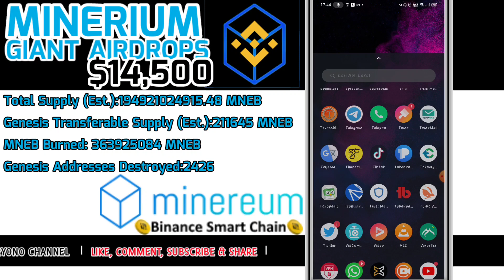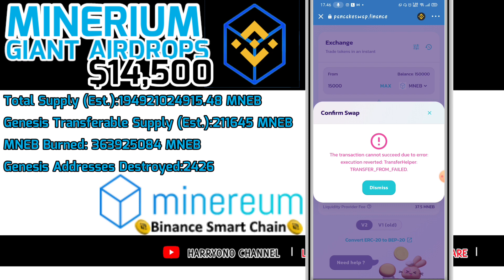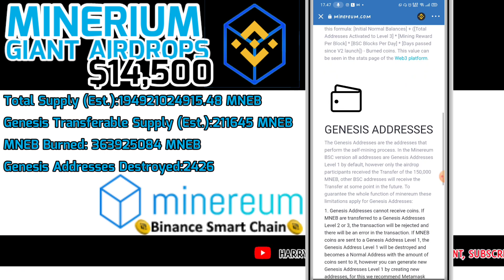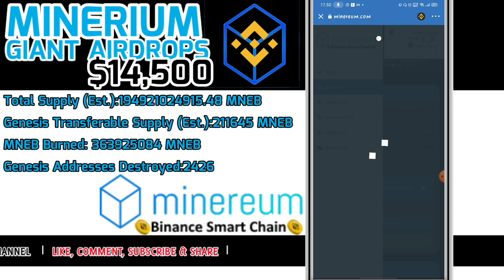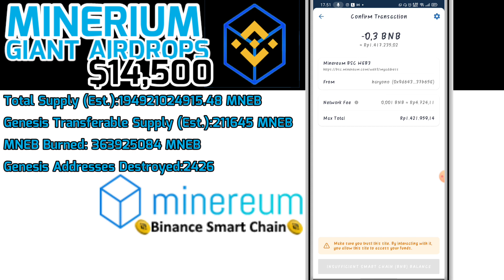Airdrops Minererium BSC 150,000 MNEB ($14,500) 🤑🤑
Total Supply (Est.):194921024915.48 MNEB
Genesis Transferable Supply (Est.):211645 MNEB
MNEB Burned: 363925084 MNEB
Genesis Addresses Destroyed:2426

Level 2 Upgrade Fee (from Level 1):0.3 BNB
Level 3 Upgrade Fee (from Level 2):0.6 BNB
Level 3 Upgrade Fee (from Level 1):0.9 BNB
Genesis Trading Fee:10%
Normal Trading Fee:10%
Fee Shares Trading Fee:10%
MNEB Fee To Buy Fee Shares:5000
Amount Of Genesis Addresses to Buy Fee Shares: 5